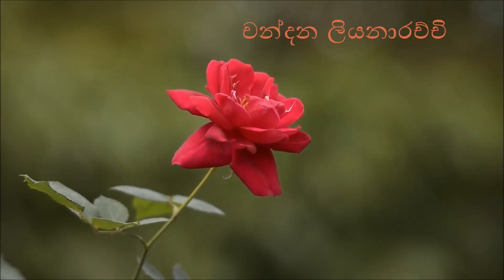Chandana Liyanarachchi...mal pipena hati kiya denawada(මල් පිපෙන හැටි කියා දෙනවද)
මල් පිපෙන හැටි කියා දෙනවද
කඳුළු නැති අහසක් තිබෙන කාලෙක
ඇවිත් නෙලා ගෙන යන්න
ඔබ යන්න
මේ සියළු මල් අයිති ඔබටමයි...